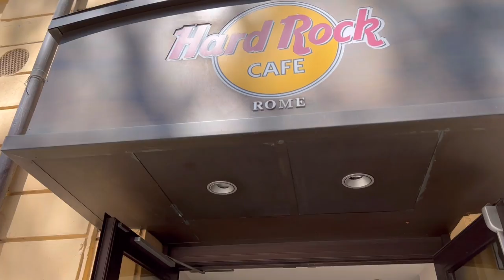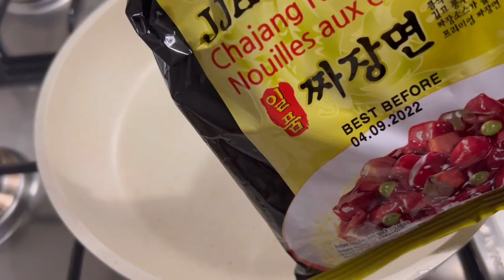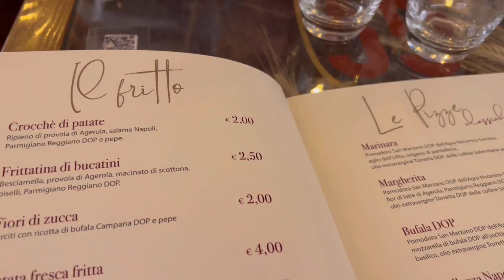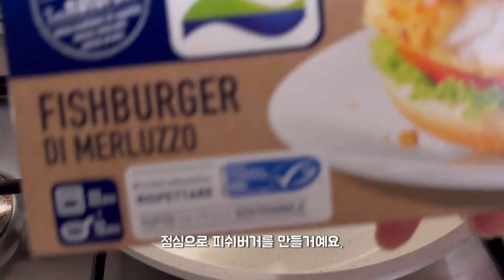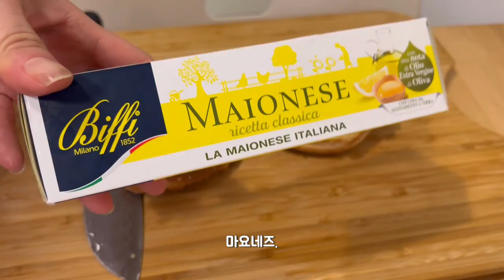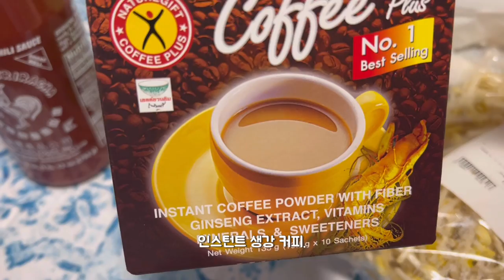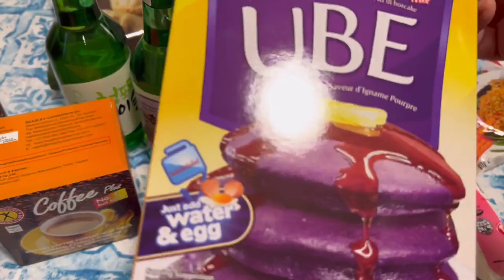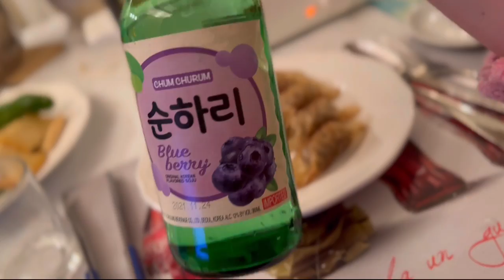Italia🇮🇹 해외일상 브이로그. 로마여행! Rome 먹부림,진실의 입,트레비 분수,피자,티라미수 , Hardrock cafe, 부활절 Italy🧡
이번 주도 바쁘게 보냈습니다.
내일이 부활절인데 이탈리아에서는 부활절 마지막 일요일에 성당에 간답니다.
저도 처음 가 봤어요!!
일도 학업도 신경쓰다가 계속 몸이 안 좋았는데,
이렇게 걷고 트레비분수에 콜로세움, 진실의 입까지 보고
 또 맛있는 음식들도 많이 먹으니 다시 힘이 생깁니다.
좋은 하루 보내시고 시청 감사합니다. 💚💛